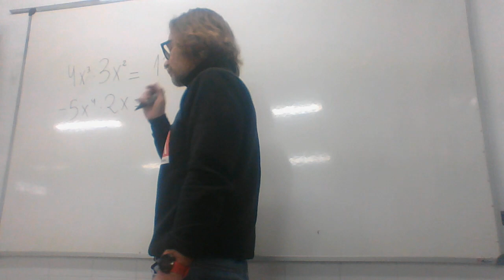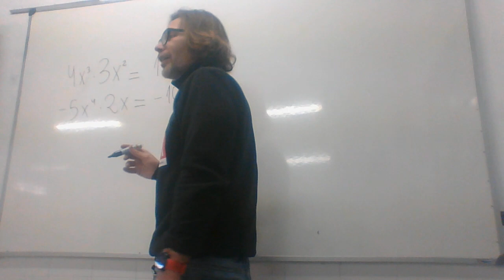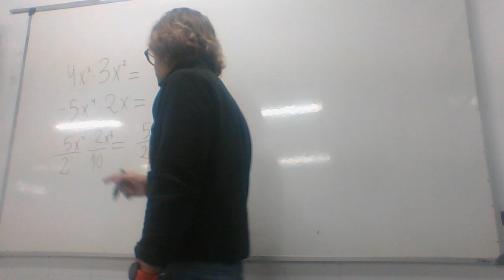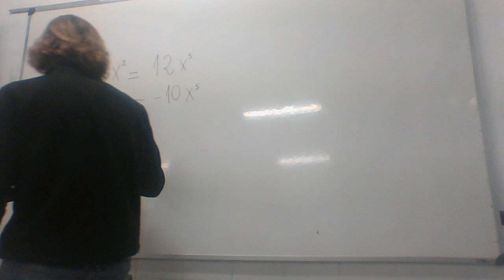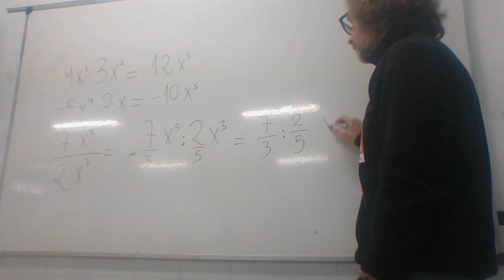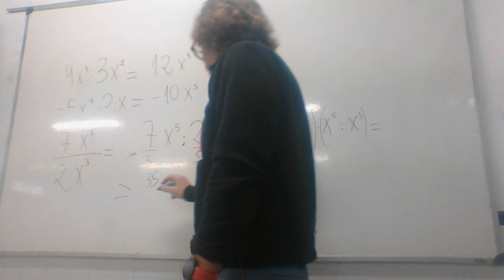Monomios División PROA TIC ESO Bachillerato IES Monterroso